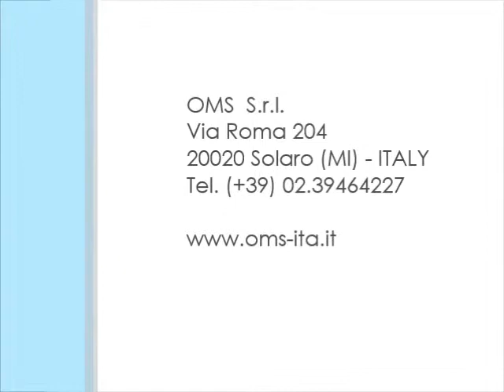Four heads capping machine Mod. "T4 VP"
Automatic rotary capping machine suitable to close plastic bottles with pre-threaded caps. Production up to 8.000 bph